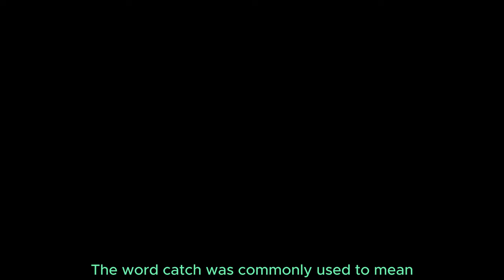''A drowning man will clutch a straw.''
When someone is in a difficult situation, she/he will take any available opportunity to come out of it.